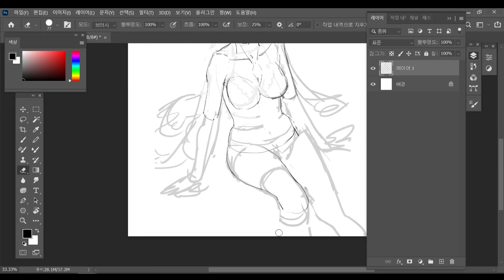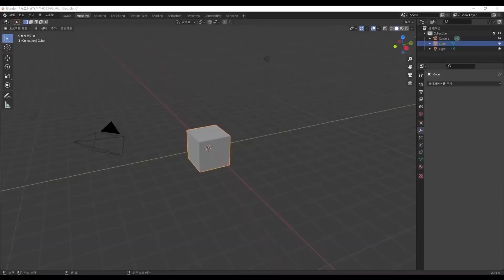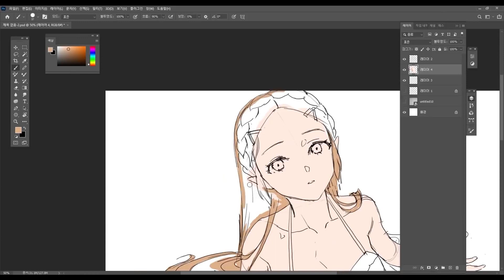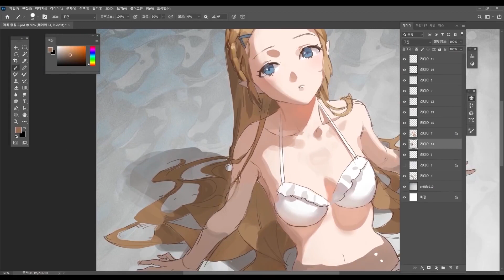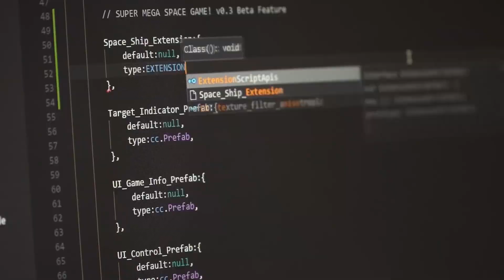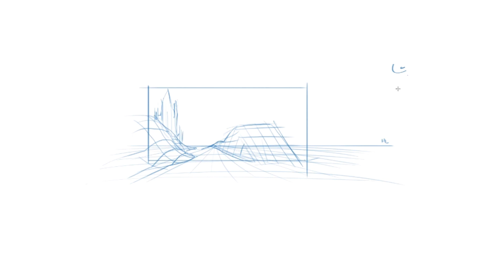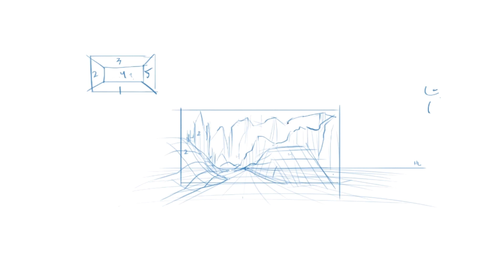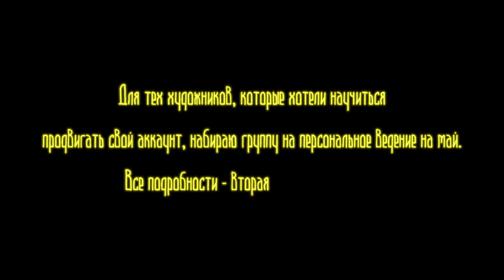КАК РИСОВАТЬ ИСПОЛЬЗУЯ РЕФЕРЕНСЫ 2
Многие художники используют референсы в своей работе, но большинство просто берет фотки и обрисовывает. А мы покажем как это делать необычно и интересно!